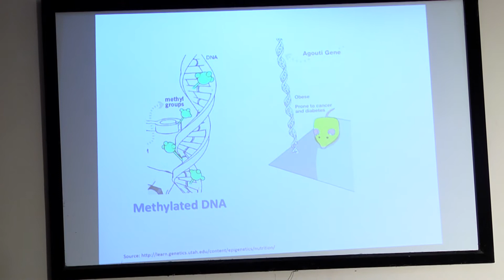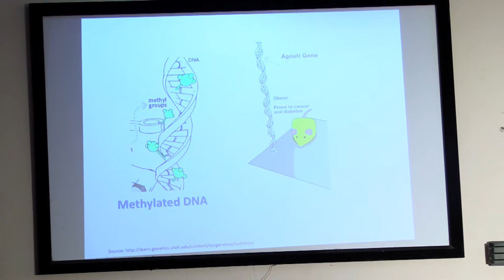Let food be thy Medicine | Dr. Sripriya Venkiteswaran | TEDxIBABangalore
A nutritionist by profession, Dr. Sripriya shares her views and knowledge about nutritional facts and how food itself can heal as well as shape the body. Dr. Sripriya is a follower of all things nutritious for the last two decades. What started off as a Bachelor’s degree in Nutrition was followed up by a PG Diploma in Clinical Nutrition and Dietetics and then a PhD in Nutritional Sciences. Her interest and passion for the molecular aspects of nutrition were ignited during her PhD from Rutgers University. Dr. Sripriya’s core strength comprises of an in-depth understanding of nutrition at the molecular and genome level. Over the years, she has a diverse work experience and has worked in the fields of enteral and parenteral feeding, hospital nutrition, cancer research, systems biology, drug discovery, nutrition education and nutritional marketing. She has also been instrumental in the design and creation of a global post-graduate certificate program in pediatric nutrition for pediatricians and other medical personnel that is currently live in about 20+ countries. This talk was given at a TEDx event using the TED conference format but independently organized by a local community.